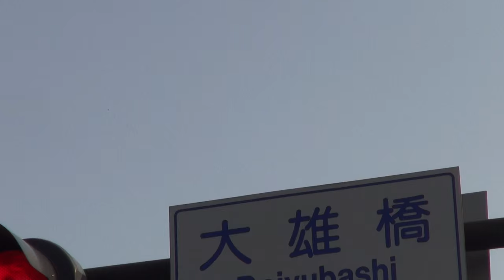平成28年 大雄山 最乗寺 足柄神輿祭 三基の神輿おもてなし渡御。